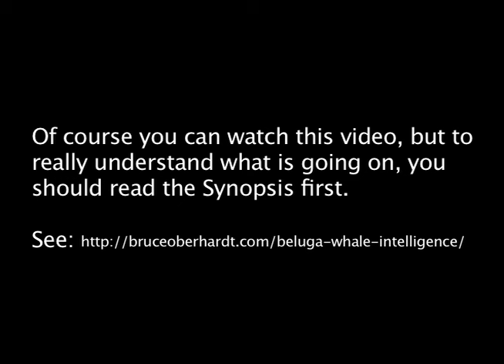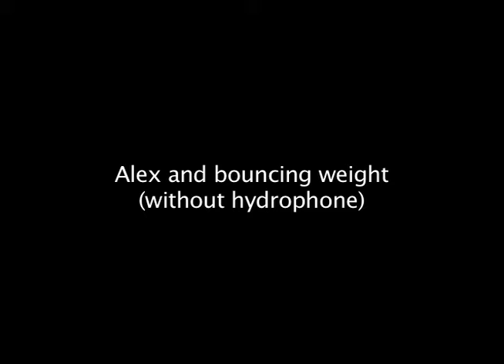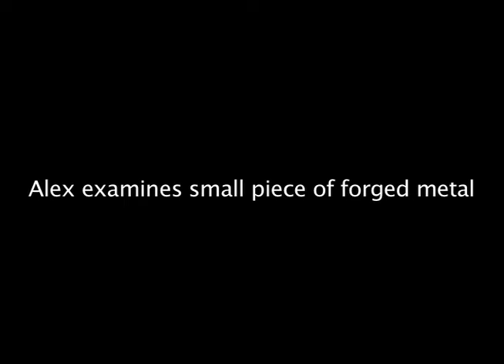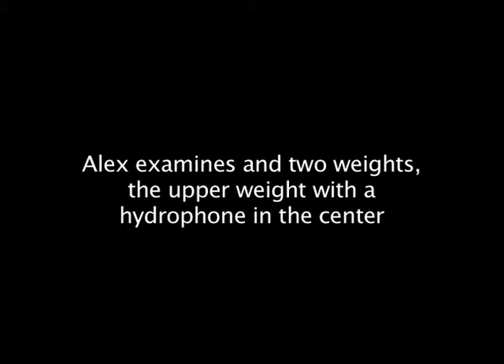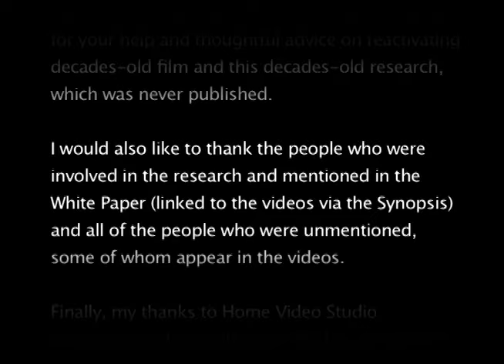Beluga Whale Intelligence and Problem Solving - Examination of Unfamiliar Objects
Video 2 of 3: In 1970, as I was studying for my doctorate degree in bioengineering, I became fascinated with cetaceans, an order of mammals that includes whales and dolphins. My doctoral research had nothing to do with cetaceans; however it was not long before I began studying them in my spare time and performing experiments at the New York Aquarium, where I was given permission to study the behavior of beluga whales. Regarding cetaceans, in general, I am not condoning capturing these magnificent animals, except possibly to learn what is best for them. The results of my experiments, as will be described, were never published, nor were the videos ever shown. These videos were recorded on super-8 photographic motion picture film, and this was prior to the wide-scale introduction of videotape and video cameras. After decades of neglect, I decided to describe my research and show the videos. To do this, it was necessary to convert the super-8 film images to digital images, and although the resulting videos are somewhat grainy, most of these super-8 film images came out reasonably well. The resulting videos illustrate the research that was performed in the early 1970’s to study and understand whale intelligence, in part by studying how the beluga whale solves problems. Hopefully others will be inspired to pursue similar research. This work is summarized in three YouTube videos. To learn more and obtain links to all three videos, read the Synopsis